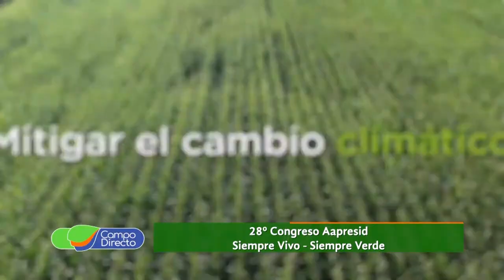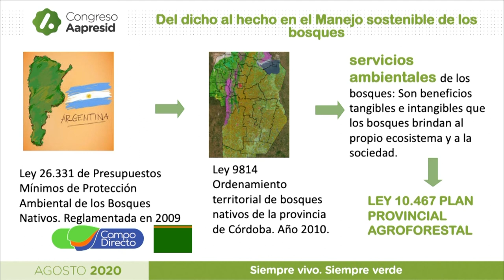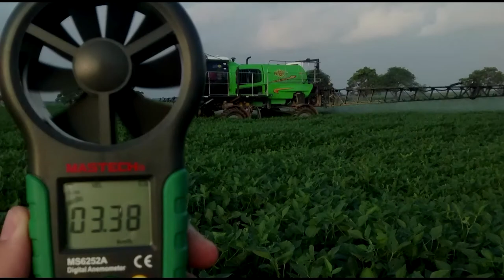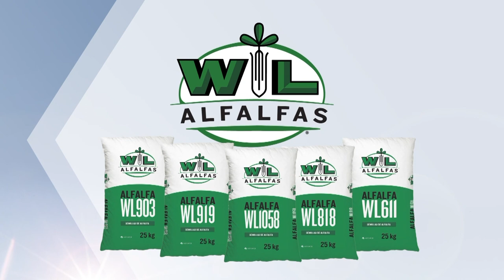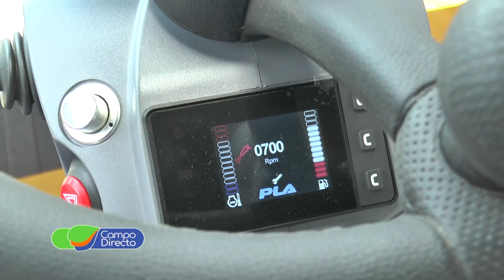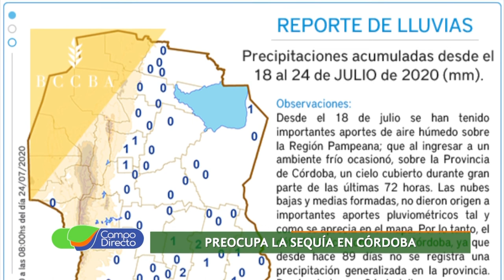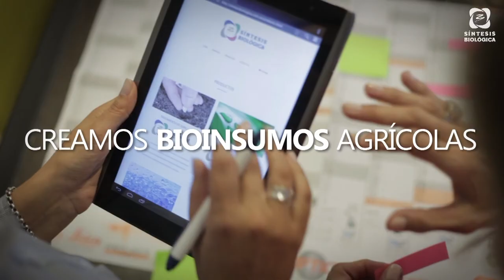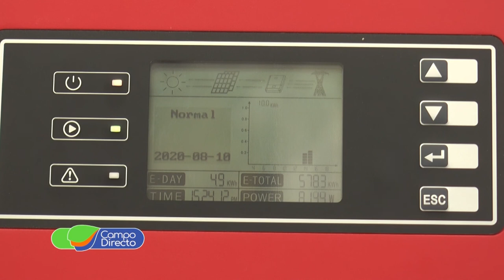Programa Campo Directo 284 15-08-2020